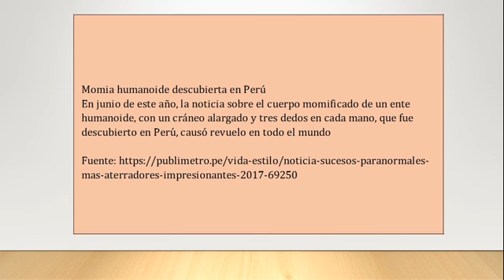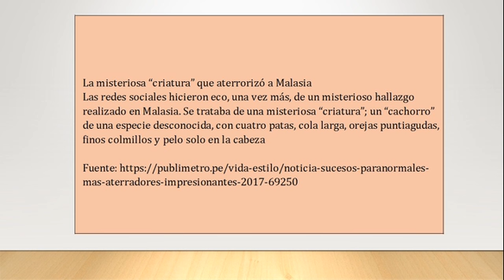Los sucesos paranormales más aterradores e impresionantes de 2017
"Manifestaciones fantasmales, posesiones demoníacas, avistamientos de ovnis y criaturas extrañas figuran entre los hechos más misteriosos del año. Recordamos los más aterradores e impactantes
La figura humanoide de Zambia"
La noticia generó zozobra a nivel mundial al ser catalogada como un suceso paranormal"
Sin embargo, días después de que la escalofriante imagen se hiciera viral, incluso llegando a noticieros de todo el mundo, se reveló la verdad del misterio
Se descubrió que la figura era en realidad una cometa decorada con forma humanoide, y que la foto en cuestión había sido editada digitalmente"
Momia humanoide descubierta en Perú
En junio de este año, la noticia sobre el cuerpo momificado de un ente humanoide, con un cráneo alargado y tres dedos en cada mano, que fue descubierto en Perú, causó revuelo en todo el mundo"
Los investigadores afirmaban que las inusuales características de dicha momia no respondían a una deformidad y que la historia detrás de este fascinante hallazgo podría revelar mucho sobre la humanidad
Otro dato impactante fue el resultado de las pruebas de carbono, las cuales revelaron que los restos databan de entre 245-410 D.C"
“Extraterrestre” a bordo de avión de la NASA
En el misterioso se podía ver una extraña mano alargada de tres dedos, la cual, según defensores de las teorías de conspiración, pertenecía a un ser extraterrestre que viajaba junto a trabajadores de la NASA en un avión"
La misteriosa “criatura” que aterrorizó a Malasia
Se trataba de una misteriosa “criatura”; un “cachorro” de una especie desconocida, con cuatro patas, cola larga, orejas puntiagudas, finos colmillos y pelo solo en la cabeza"
Lo verdaderamente perturbador, sin embargo, era que su rostro parecía tener rasgos humanos
El hecho causó tal revuelo que incluso la Policía de la región de Pahang inició una investigación al respecto
Finalmente, se descubrió que lo que aparecía en las imágenes era en realidad una figura hecha a base de silicona, que se supone era una maqueta de un “cachorro de hombre lobo”"